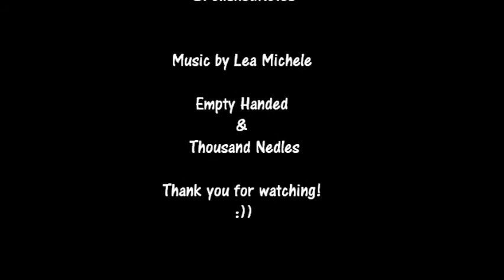Tribal Nail Art For Beginners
Hey guys I'm new to this Youtube thing. Please enjoy this video for beginners!

Polishes used:
Stiletto Red by Rimmel
Blazed by Wet N' Wild
Orange Fix by Maybelline
Top Coat By Rimmel
Base Coat by Jordana
Black and white acrylic paint